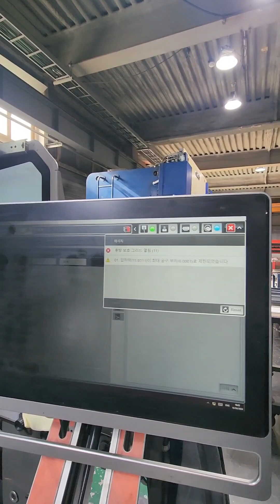พามาดูการทำงาน​ที่เกาหลี​🇰🇷🇰🇷🇰🇷